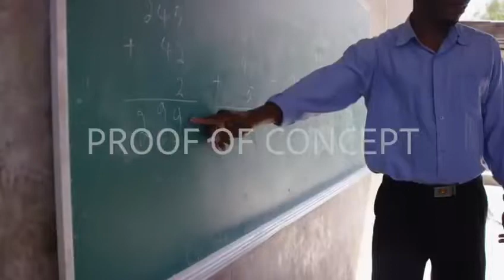DIASPORA/FARAH JUSTE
Video from Luckner Bayas